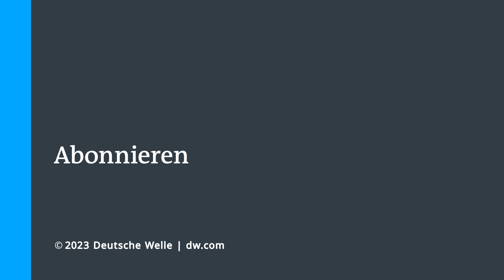Gespräche über Waffenstillstand im Jemen wecken Optimismus | DW Nachrichten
Gibt es neue Hoffnung für einen Frieden im Jemen? Es gibt zumindest positive Signale im seit 2014 tobenden Bürgerkrieg, der sich im Süden der Arabischen Halbinsel zu einem Stellvertreterkrieg entwickelt hat.

In Jemens Hauptsatdt Sanaa sind jetzt Vertreter aus Saudi-Arabien eingetroffen, um mit den Huthi-Rebellen über eine Friedenslösung zu verhandeln. Und so öffnet sich nach jahrelanger Eiszeit die Chance auf ein Waffenstillstandsabkommen.